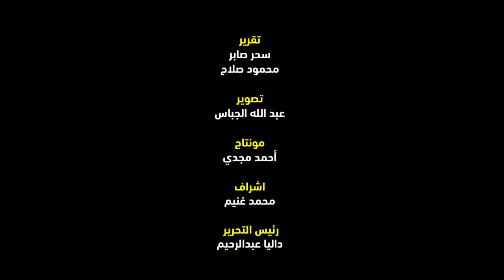موعظة رمضانية.. كثرة ذكر الله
تقدم لكم البوابة نيوز بالتعاون مع المركز العالمي للرصد والفتوى بالأزهر الشريف، برنامج "موعظة رمضانية" بالتزامن مع حلول شهر رمضان الكريم.
يتناول البرنامج الذي يذاع يوميا طوال شهر رمضان المعظم، العديد من المواعظ الدينية والأحكام الفقهية التي لا بد من التطرق إليها في هذه الأيام، والتي يجب أن يكون الصائم على علم بها، حتى ينال أعلى درجات الثواب والمغفرة من صيامه في هذه الأيام.
وتتناول حلقة اليوم التي يقدمها الدكتور محمد عبد الباسط عضو مركز الأزهر العالمي للفتوى، موضوع المداومة على كثرة ذكر الله في شهر رمضان.
الجدير بالذكر أن شهر رمضان الكريم، يحتل مكانة عظيمة في قلوب المسلمين، لما فيه من الخيرات والبركات الكثيرة، لذا يستعدون له في مصر بالكثير من العادات الطيبة المتوارثة على مر العصور، من تعليق الزينة في الشوارع والفوانيس، وإعداد المأكولات المخصصة لهذ الشهر.